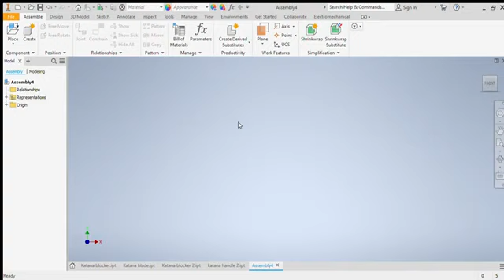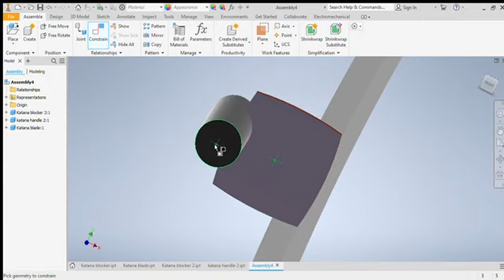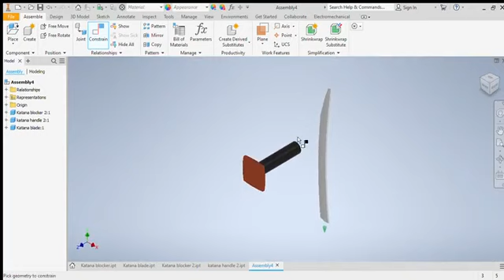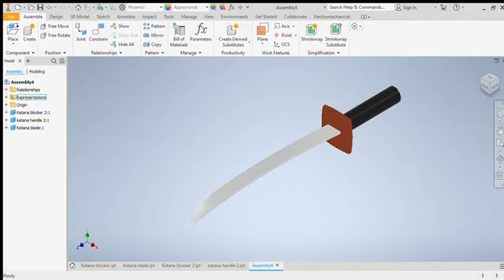The most epic katana sword ever!!!!